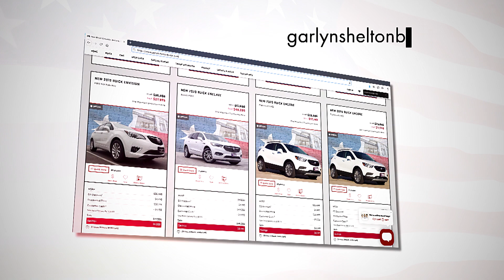Garlyn Shelton Buick - Ad#3 - March 2020